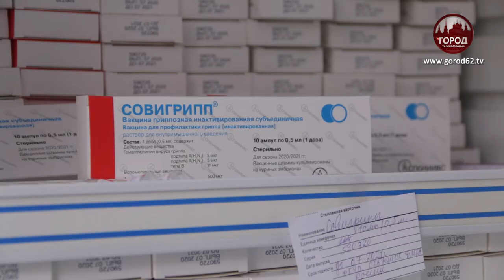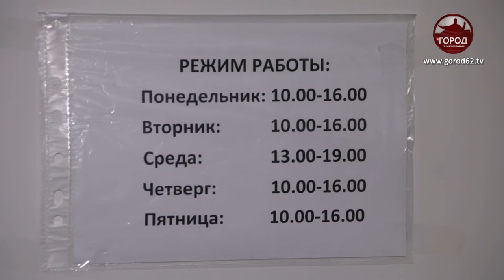ВАКЦИНАЦИЯ ОТ ГРИППА